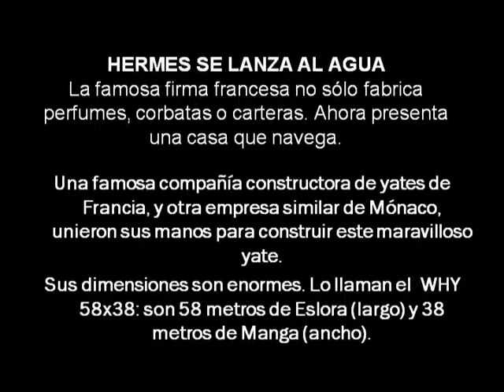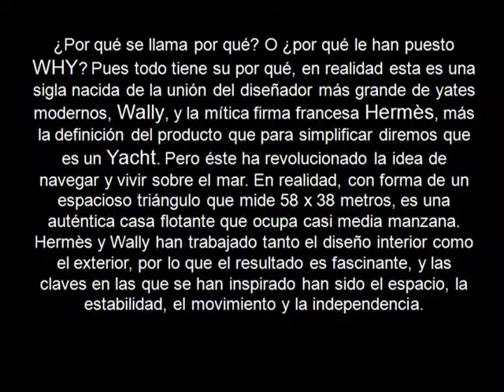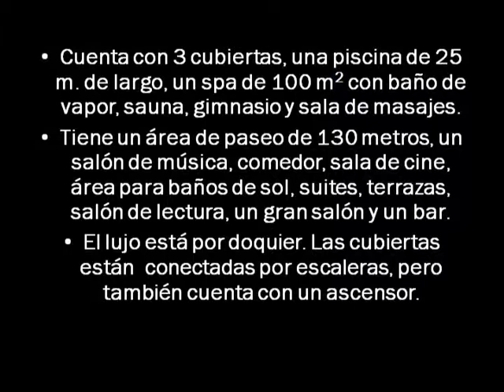WHY THE YACHT EL YATE